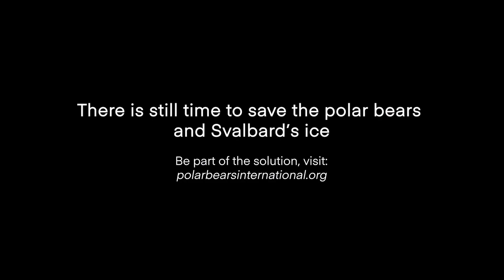Global warming as captured by AGORA Hero Paal Uglefisk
Discover the heartbreaking realities and stories that Paal Uglefisk has witnessed in the island of Svalbard, Norway & find out what you can do to help!

Find out how you can be part of the solution in the AGORA Review